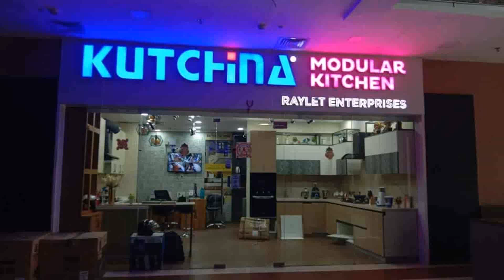Modular Kitchen Design Kutchina